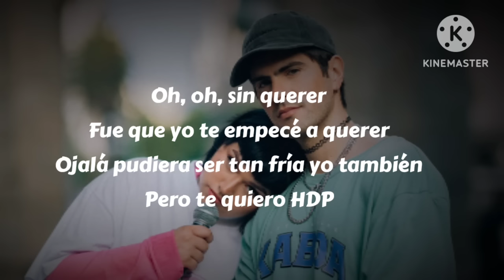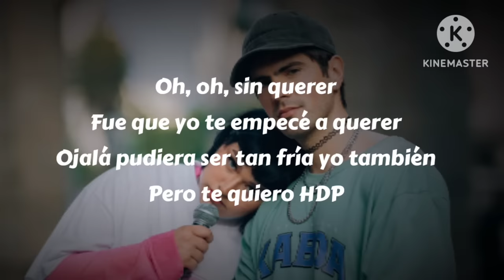SIN QUERER || Fer Vázquez & Flor Alvarez || Letra